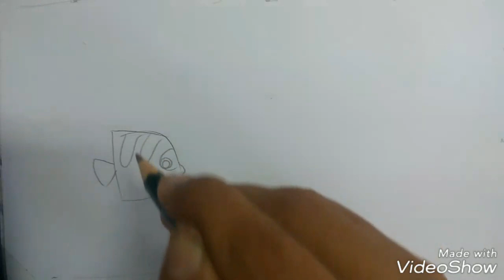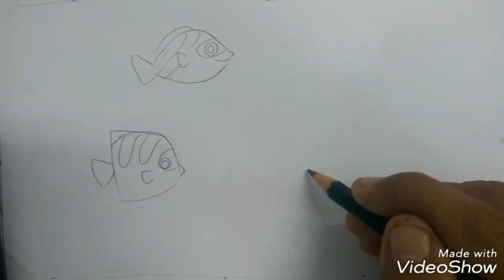Cara menggambar pemandangan dasar laut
Cara mudah menggambar pemandangan dasar laut dan mewarnai dengan pensil warna gradasi